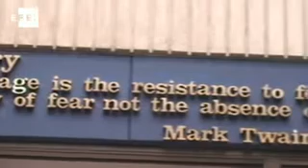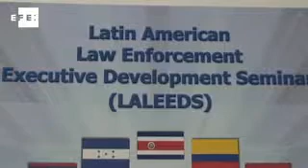El FBI se alía con Latinoamérica para combatir el tráfico de drogas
Quantico (Virginia, EEUU), 28 sep (EFE).- ( Imagen: Elvira Palomo ) La lucha contra el crimen organizado y el narcotráfico necesita cada vez más intercambio de información y planes conjuntos, coincidieron en señalar altos funcionarios de once países que han participado en un curso en la Academia Nacional del FBI. Altos oficiales de las distintas policías y cuerpos de seguridad de Guatemala, Colombia, Costa Rica, Chile, Nicaragua, Panamá, Perú, Paraguay, República Dominicana y Uruguay, además de España, participaron en el Seminario de Desarrollo Ejecutivo para Oficiales de Policía de América Latina (LALEEDS, en inglés) del FBI, que lleva más de quince años en funcionamiento.